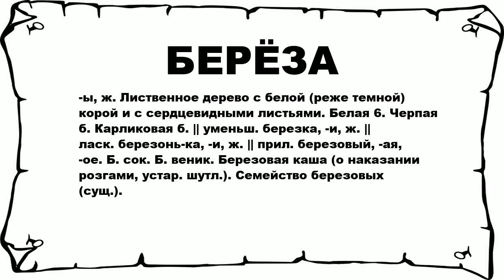БЕРЁЗА - что это такое? значение и описание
Хочешь знать что значит БЕРЁЗА? тогда слушай до конца.

 -ы, ж. Лиственное дерево с белой (реже темной) корой и с сердцевидными листьями. Белая 6. Черпая б. Карликовая б. || уменьш. березка, -и, ж. || ласк. березонь-ка, -и, ж. || прил. березовый, -ая, -ое. Б. сок. Б. веник. Березовая каша (о наказании розгами, устар. шутл.). Семейство березовых (сущ.).